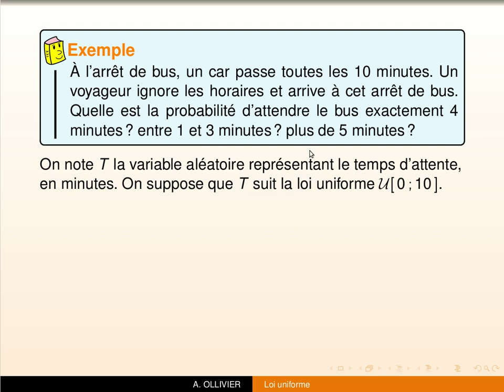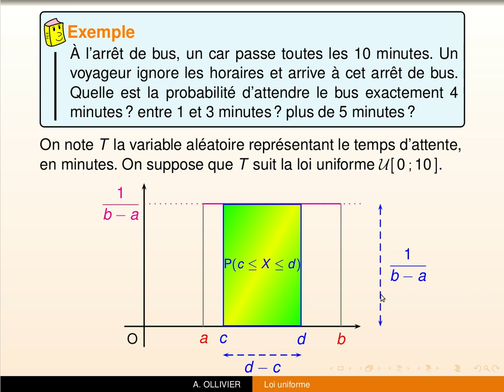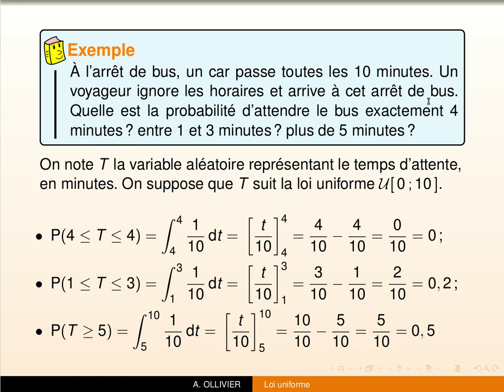Comment calculer une probabilité avec une loi uniforme ?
Dans cette vidéo, nous allons voir comment calculer une probabilité avec une loi uniforme.